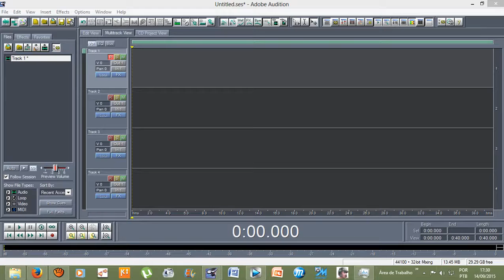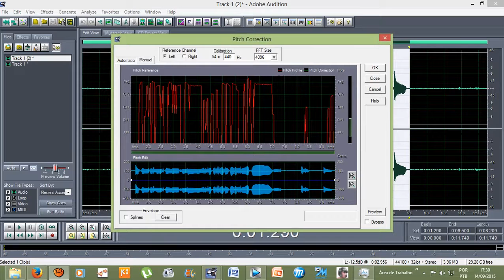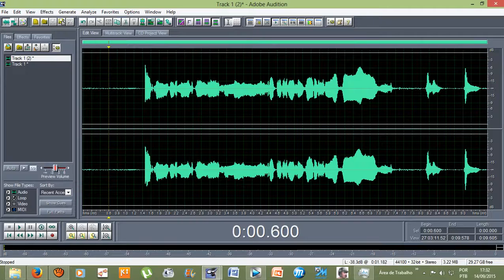Tutorial - Efeitos do Adobe Audition 1 5 Voz de telefone (CRUNCHY)